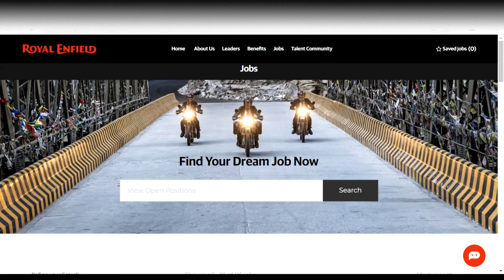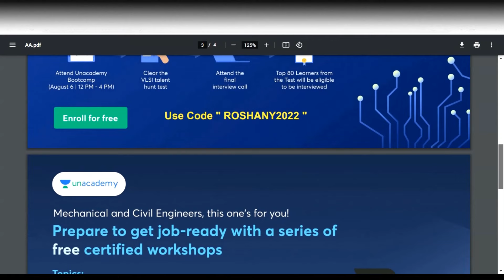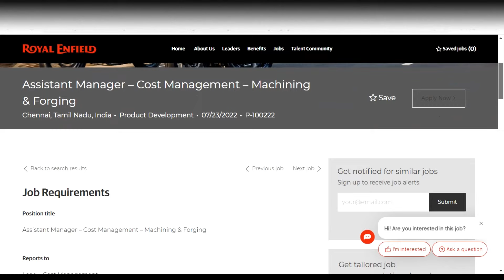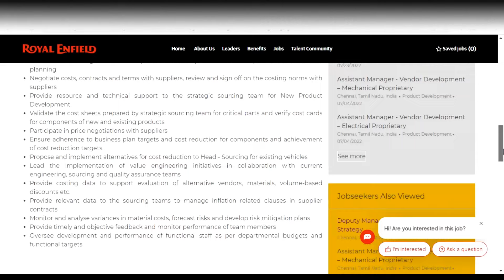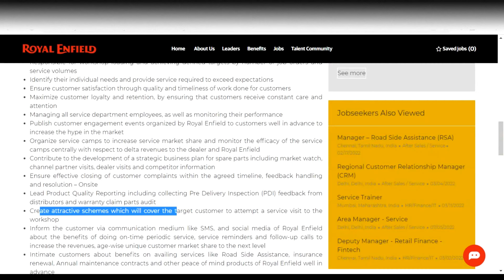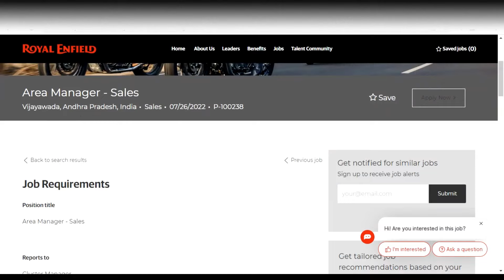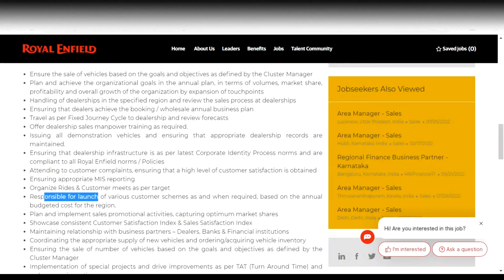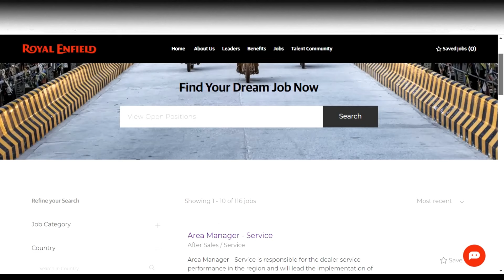Royal Enfield vacancy 2022 | mechanical engineering jobs | Electrical Jobs | Diploma Jobs 2022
Get a job as a VLSI designer (50+ Vacancies) in 1 week. Want to know how?
Step 1: Attend the Unacademy Bootcamp on Saturday, 6th Aug,12PM 📚
Step 2: Clear the VLSI talent hunt Test on Saturday, 6th Aug, 4:15PM ✅
Step 3: Attend the final interview call from 10th August onwards!! 💰

1. Engineering for superbikes 🏍️: MECHANICAL
2. Construction Project estimation and costing 🏢: CIVIL

This video is regarding the  jobs in the Tata BlueScope Steel company.

Sales Engineer jobs
Assistant Manger jobs
Supply chain jobs
Management Trainee Jobs
Deputy manager Jobs
Executive Jobs
Engineer Jobs
Sr. Engineer Jobs
thermal engineering
Civil jobs 2022
employment jobs in tamil
job vacancy 2022 chennai
pune job vacancy 2022
chennai company job vacancy 2022
Thermal Engineer job
Design engineer jobs
Trainee jobs
automobile jobs
jobs in hyderabad
mechanical jobs
Royal Enfield jobs 2022
Royal Enfield recruitment 2022
Royal Enfield jobs
Royal Enfield dealer jobs